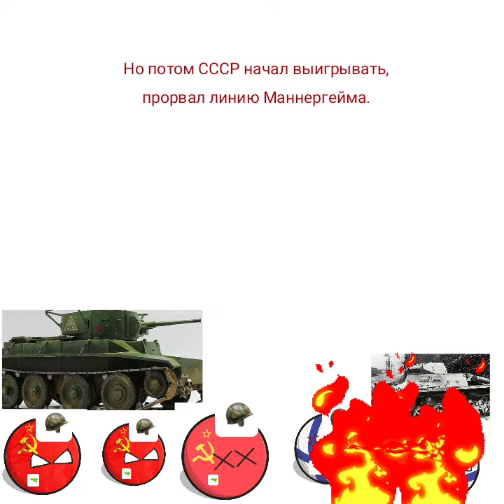Кантриболз. Conyntryballs Советско-Финская война 1939-1940 Часть 1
Кантриболз  Советско-Финская война 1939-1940 Часть 1